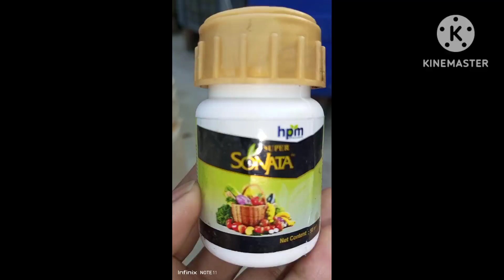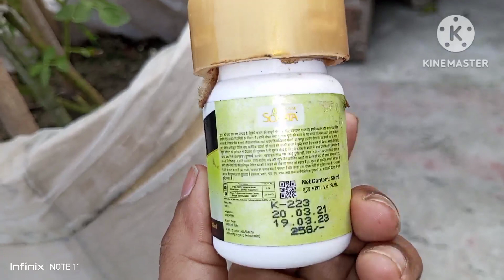আতা গাছে প্রচুর ফল পেতে যে কাজগুলি অবশ্যই করতে হবে।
gardening ছাদবাগান আতা গাছের A to Z পরিচর্যা।

Rooftop gardening. Taking care of custard apple tree.

How to grow and care for Tacoma plant | সারাবছর ছাদ বাগান ফুলে ভরে রাখবে এই জনপ্রিয় টেকোমা গাছটি। রইলো  প্রতিস্থাপন ও পরিচর্যা।

Special care of plants during summer heat wave | গ্রীষ্মের প্রচন্ড গরমেও ফুটবে আর বর্ষা, শরৎয়েও প্রচুর ফুল দিতে থাকবে যে ফুল গাছ গুলি।

ফেলে দেওয়া তিনটি জিনিস দিয়ে বাড়িতেই বানিয়ে নিন শক্তিশালী জৈব N. P. K সার। Preparation of N.P.K. fertilizers by organic means